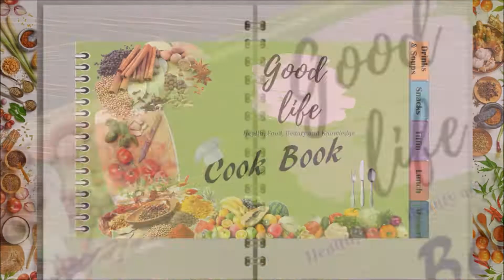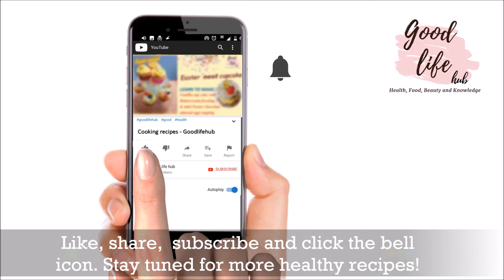Healthy Mango Chia Pudding in tamil [English subtitles]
Healthy and delicious Mango chia pudding for breakfast, snacks or dessert in tamil with English subtitles. Overnight chia pudding is rich in antioxidants, fibre, protein, calcium and omega 3 fatty acids. It is ideal for weightloss.

Cashew nuts
Almond nuts

GoodLifeHub

GoodLifeHub is all about good food, good health, good looks, good vibes, good entertainment and good lifestyle. Here in goodlifehub get information about indian home remedies, PCOS care,  food recipes , smoothies,  beauty tips and much more